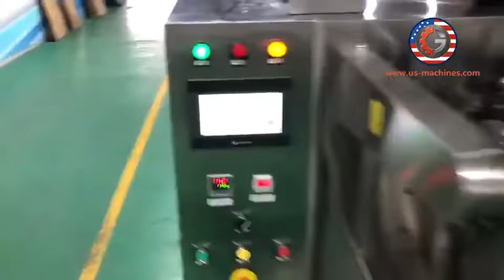Automatic jelly milk drinks juice horizontal premade bag pouch filling sealing packing machine